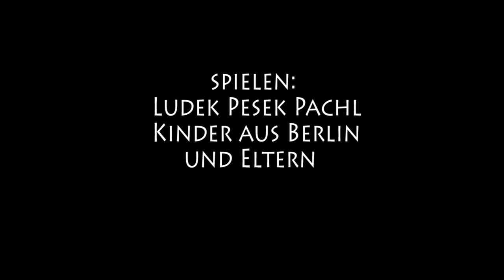Morgens in Berlin, auf dem Weg zur Schule ...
Morgens in Berlin, auf dem Weg zur Schule ... Ráno v Berlíně, při cestě do školy...

Krátký minutový dokumentárně-hraný film.Výtvarník L.P.Pachl zkoumá tzv. "efekt přihlížejícího"...děj se odehrává jednoho rána v městě Berlin.
Film byl vybrán mezi 40 nejlepších minutových filmů festivalu ve Švýcarsku:
10th One Minute Film & Video Festival Aarau Switzerland 2013

Osoby a obsazení:
Výtvarník Luděk Pešek Pachl/RebelArt.de
Obyvatelé města Berlin
Scénář: Výtvarník Luděk Pešek Pachl a obyvatelé města Berlin
Režie/Scénář/Kamera/Střih/Produkce: Tomáš Měšťan
Supervize: Pavel Kocour Lukáš
Producent: BulvarART.cz
C 2013